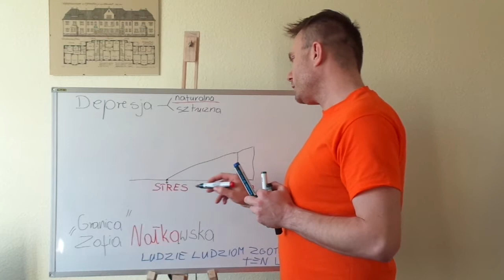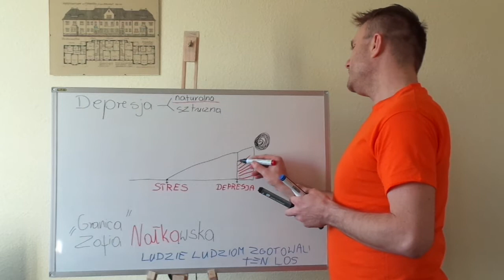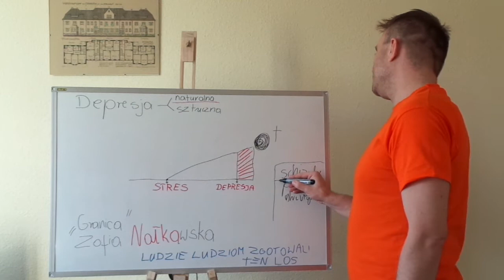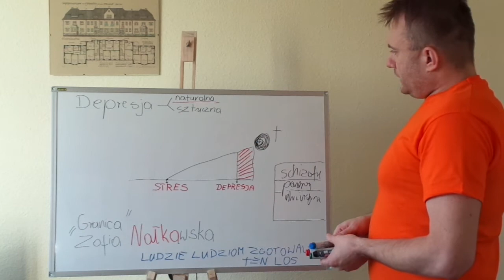053. Depresja jak powstaje. GENEZA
Kanał jest o moich pobytach w PSYCHIATRYKU. Są to wydarzenia od 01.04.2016 do 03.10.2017

W tym odcinku opowiem Wam jak powstaje DEPRESJA. ja bylem w pomiędzy 20%-40 % w DEPRESJI bo powodowano mi BARDZO DUŻO STRESU mobbing w pracy, stalking(prześladowanie) w pracy, wiele innych rzeczy,... na szczęście udało mi się zawrócić ,... ale ludzie są DZIWNI...:) to mi pozostanie do końca życia - mam ograniczone zaufanie, prosiłbym o wyrozumiałość.

Proszę o zapoznanie się z PATENTAMI telewizja, radio, gazety o tym Wam nie powiedzą DOPÓKI nie pozostawi się  im WYBORU
1.Patent: DE10253433A1
2.Patent: US53563668A
3.Patent:  US4877027